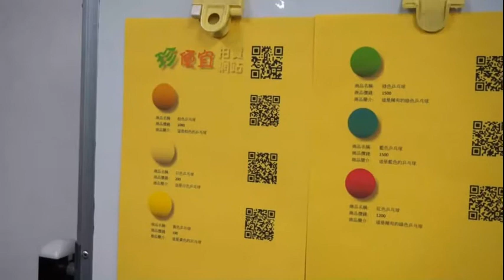1專題組_03.電機與電子群第二名_私立高級智光商工職業學校_從一張訂單看未來世界-四流合一的模型實作